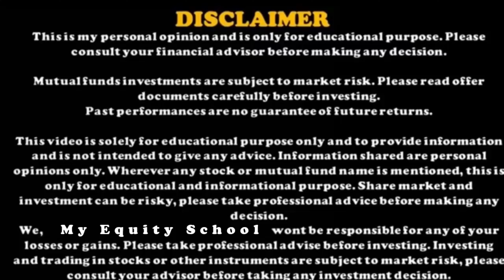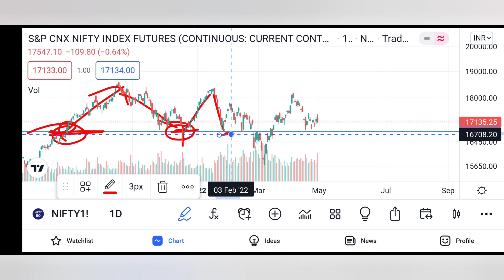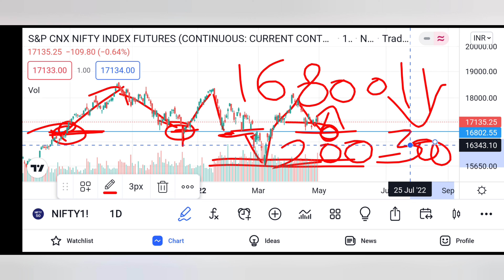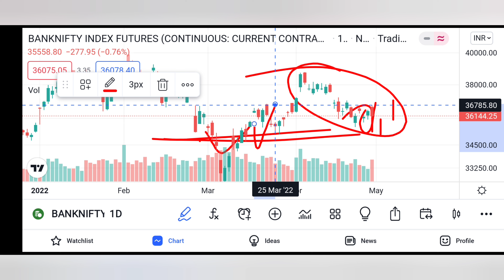ndian Market Update !!! Perfect Technical Analysis Update !!! Levels to Watch out Today !!!!